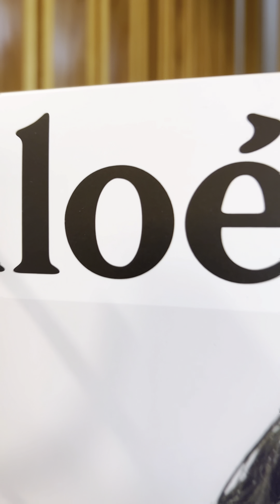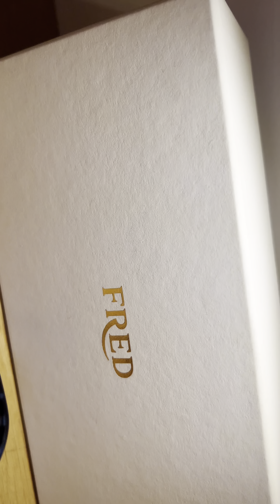Opticalia Comptoir Vision | El Jadida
Bienvenue chez Opticalia Comptoir Vision, la première et l'unique franchise d'optique sur El Jadida.
Nouvel an, nouvelles perspectives, nouvelle équipe mais surtout un meilleur service.
- Un large choix pour tous les budgets.
- Un service après vente garanti.
- Un meilleur conseil pour répondre à votre besoin.